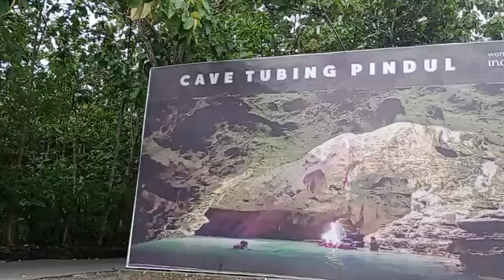Telusuri GOA PINDUL Jogja | Ada Batu Emas